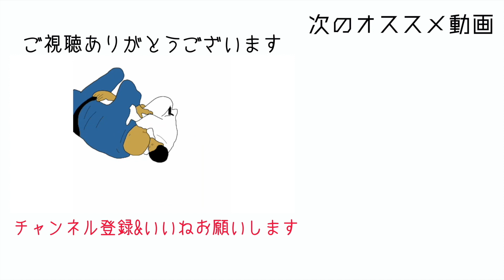【最強】これ使えばクローズドガードは簡単に割れる(ボディロック割りver.2)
3年の時を経て進化した
ボディロックでのクローズドガードブレイクです。

ver.1よりも簡単かつ強力になって使いやすくなりました。
ぜひチャレンジしてください。

0:18 ボディロッククローズド割り

2:53 １回で割れないときの対処法

3:34 まとめ

Ⅰ---おすすめ関連動画---Ⅰ

自分に合ったクローズド割りが見つかるプレイリスト

Ⅰ Ⅰ

【柔術日記Tシャツ&スパーリング分析】→

柔術で小さい人が自分より体格の大きい人を倒す方法｜YAMAWAKI_BJJ